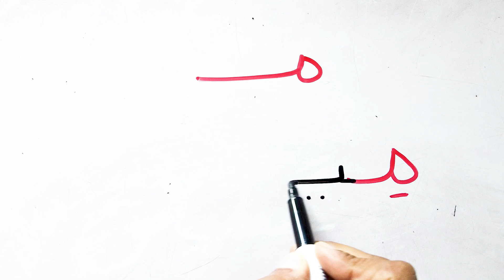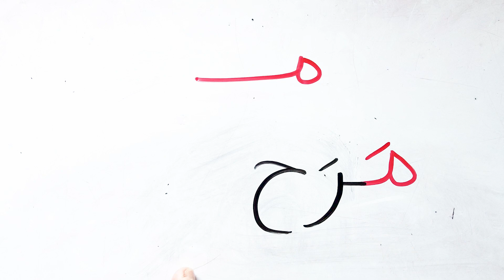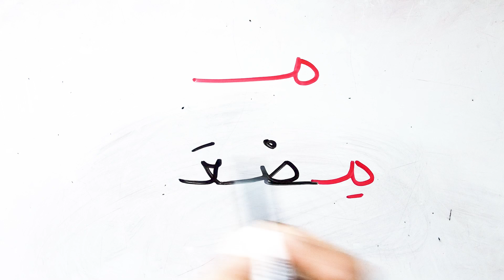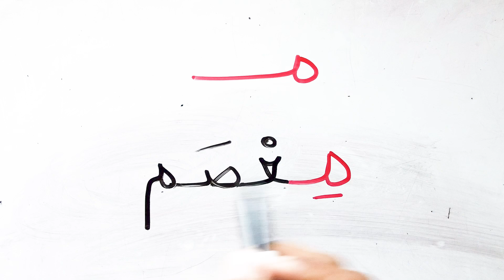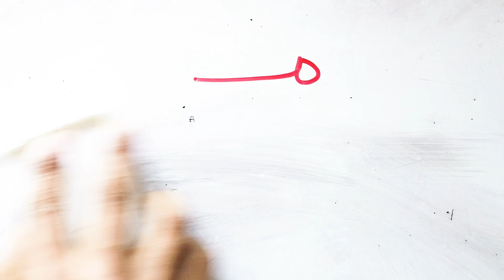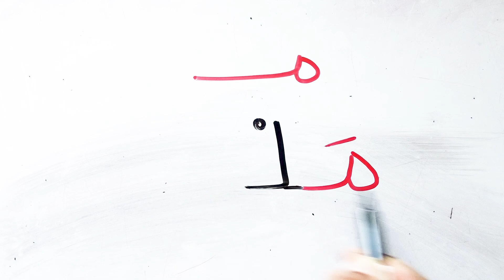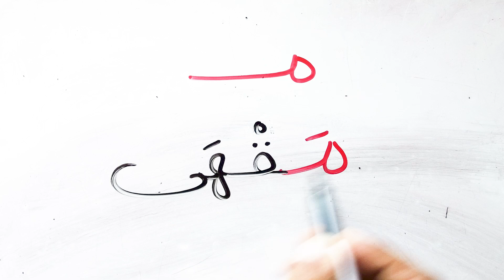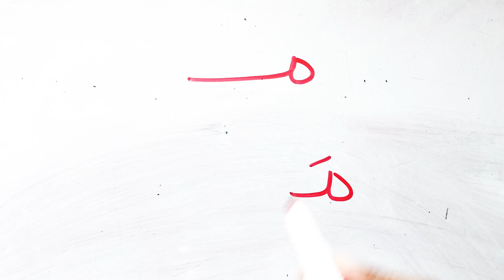حرف الميم أول الكلمة الحروف مع الكلمات تعليم تهجي الكلمات